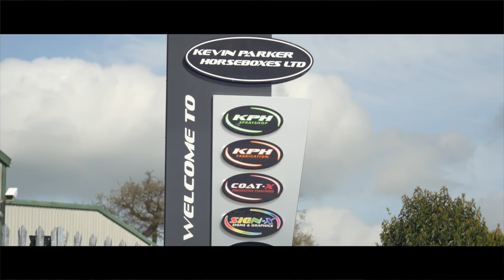KPH Helios HGV 12 tonne horsebox in metallic pearl purple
Helios HGV 12 tonne horsebox sprayed metallic pearl purple
Stalled for 4 horses with full living and 5 tonnes of payload